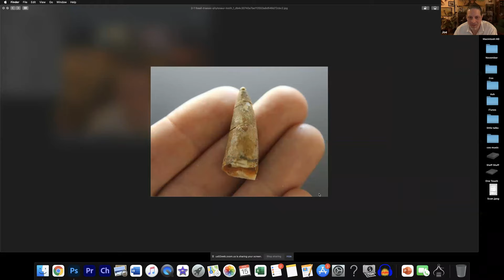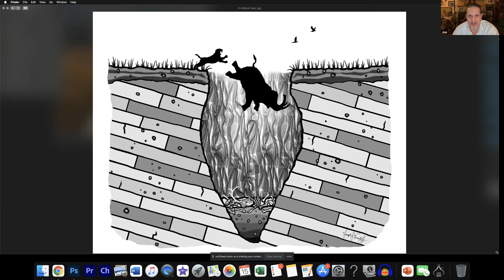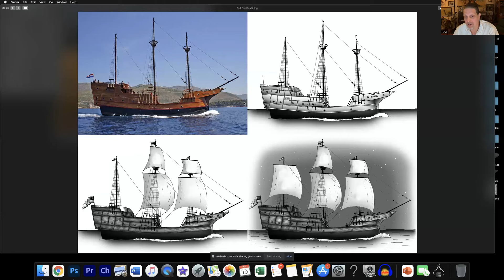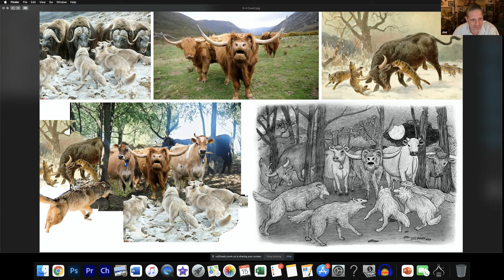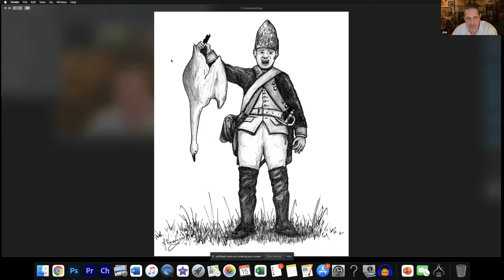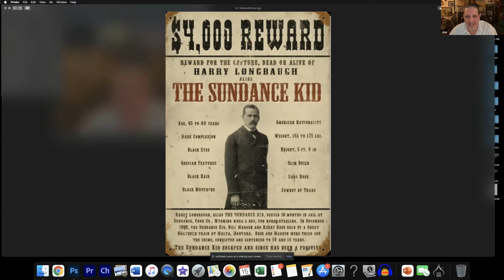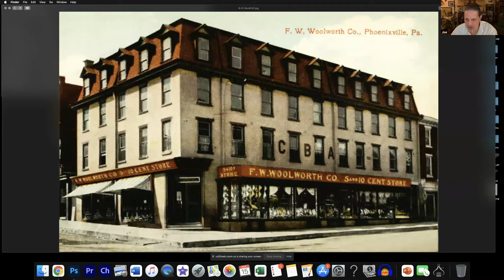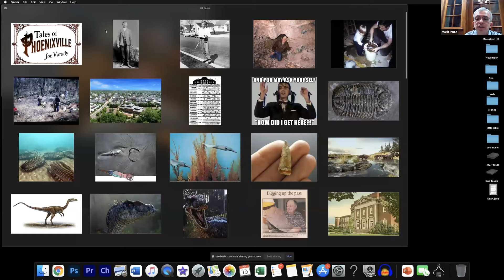Local Author Talk: Joe Varady: "Tales of Phoenixville"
Presented November 15, 2021

Beginning with its first inhabitants, nomadic Ice Age mammoth hunters, Tales of Phoenixville presents ten insightful stories about the people and events that occurred here. From the Revolutionary War to the Sundance Kid, from the filming of The Blob to the rise and fall of the famous Phoenix Iron and Steel Company, these tales span more than 400 years of history. Each story in this compelling collection is inspired and supported by historical events, providing the reader with a fresh perspective on life in this small Pennsylvania town.

Born in the Phoenixville Hospital in 1969, Joe Varady is the fourth generation of the Varady family to live in this town. Growing up, his father often taught him interesting stories about Phoenixville and its surrounding areas.

Joe is a board member of the Historical Society of the Phoenixville Area and enjoys sharing his knowledge of local history. Tales of Phoenixville, his first foray into historical fiction, fulfills his desire to continue sharing Phoenixville's rich and exciting history with members of the community. He hopes that this book will serve to educate and entertain both current as well as future generations.